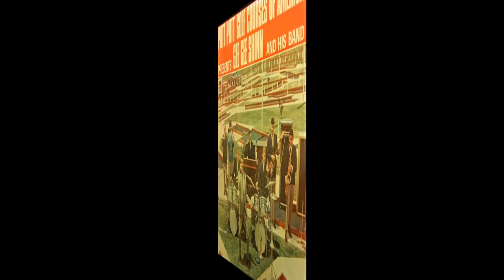Gee Gee Shinn And His Band - Summer Time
A cover of the George and Ira Gershwin classic. A member of Louisiana's Boogie Kings. Recorded at Columbia's "Nashville Sound" Studios. Released on Putt Putt Golf Courses Of America Records. 1967